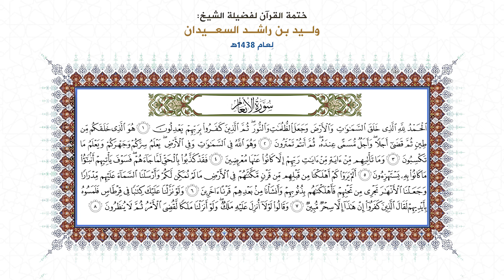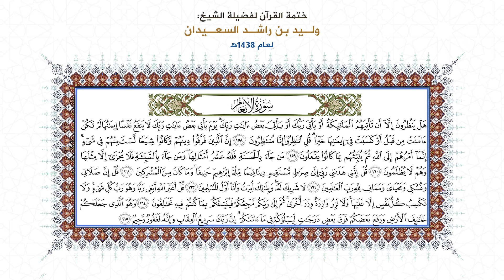المصحف المقروء: ( سورة الأنعام ) بصوت الشيخ وليد السعيدان - حفظه الله